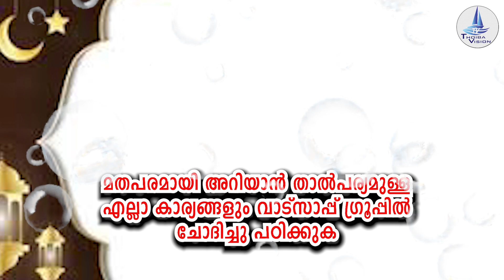ഇത് ചൊല്ലി എന്ത് ചോദിച്ചാലും അല്ലാഹു നൽകും